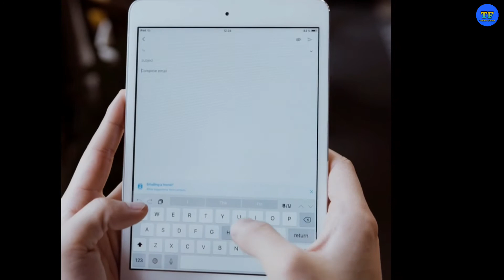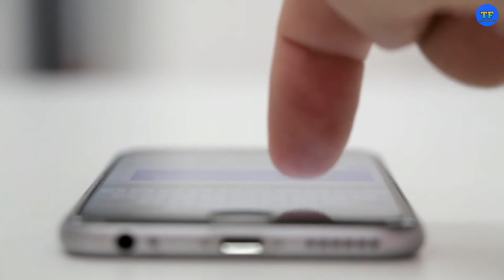अगर एक सेकेंड के लिए Internet बन्द होगा तो Google को इतना नुकसान होता है/Google Stop Only One Sec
Hello Friends
Mai aoppko iss video me mobile ke bare me kuch bataya hu
Fact video background music or no copyright
Facts video clips
Facts video short
Amazing facts
Amazing facts short video
Amazing fact video in hindi
Amazing facts in telugu
Facttechz amazing facts
Facttechz new facts video 2021
Facttechz amazing website
Facttechz Annabelle